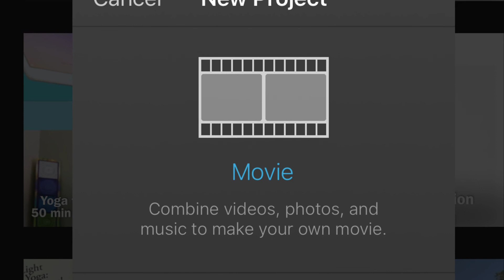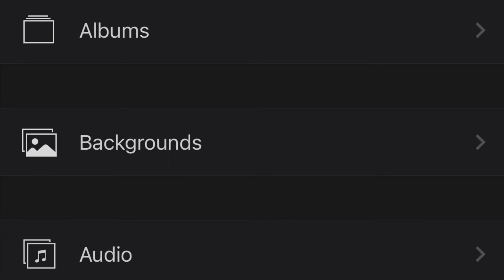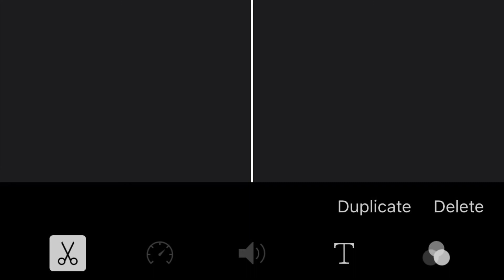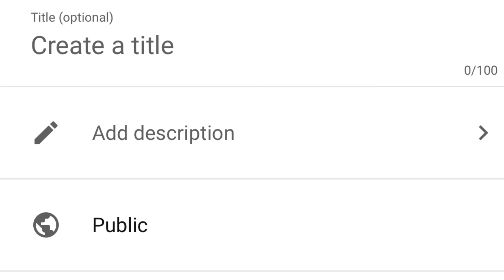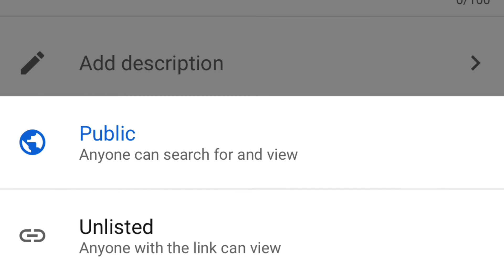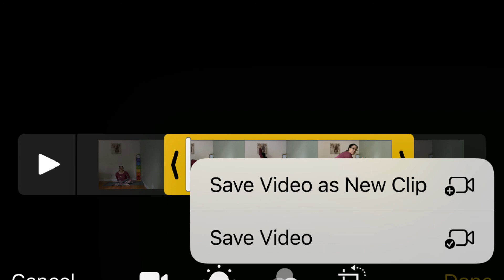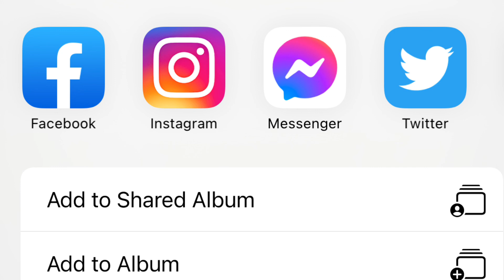Making Yoga Videos, Editing & Adding To Social Media From Your iPhone: tech tips for Yoga Teachers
~ video for SunLight Chair Yoga online teacher certification 35 hr course (and sharing this with others yoga teachers)
Namaste
Stacie